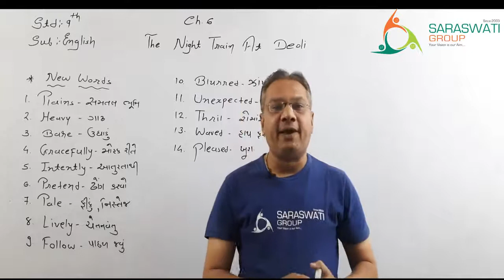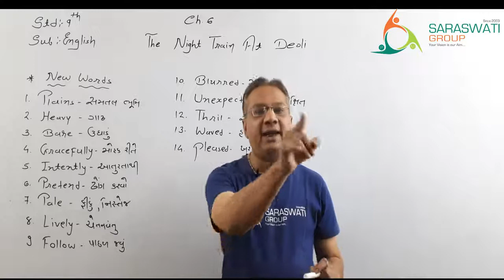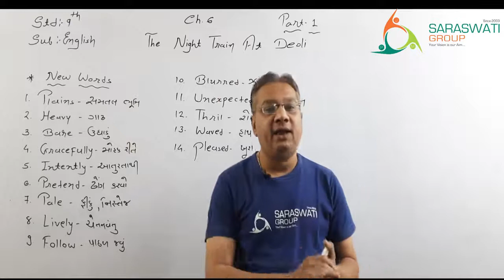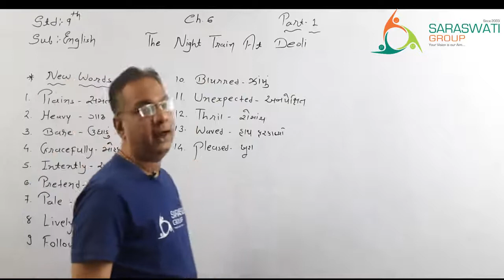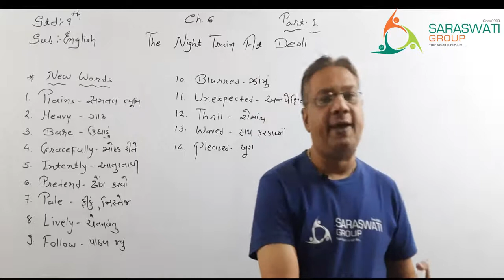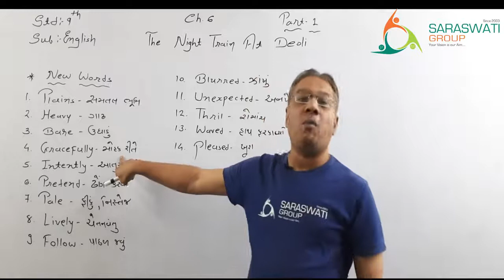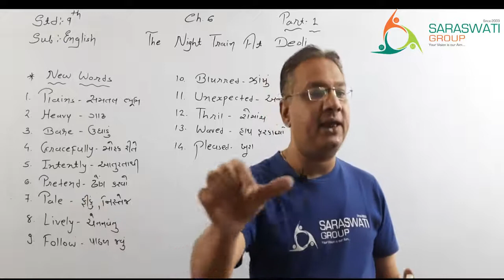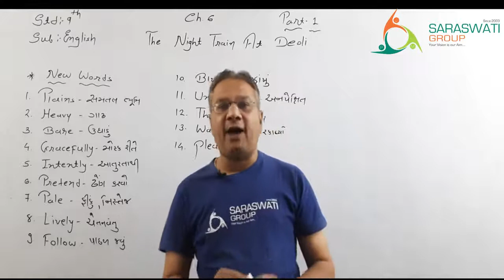ENGLISH II STD 9 II CH 6 II A NIGHT TRAIN AT DEOLI II PART 1 II GUJARATI MEDIUM ii